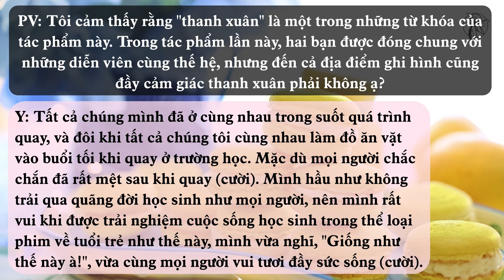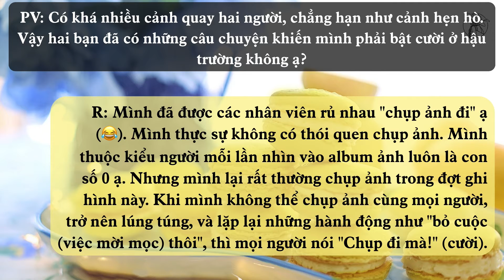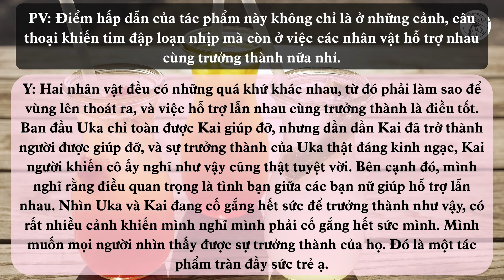【VIETSUB】Phỏng vấn (Interview) Honey Lemon Soda: Raoul & Yoshikawa Ai (2/2) | Braid Girl's World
【ENGSUB IN CC】Nối tiếp bài phỏng vấn phim Honey Lemon Soda (Soda Chanh Mật Ong) về thời điểm “thanh xuân” chua chua ngọt ngọt. Chúc các bạn xem vui vẻ!

■HÌNH ẢNH: Special thanks to Myriams-Fotos, Jill Wellington, 165106 from pixabay.com

❉THÔNG TIN NGHỆ SĨ:
■ Snowman (Nhóm nhạc)